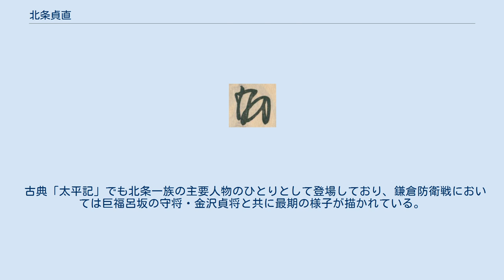北条貞直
北条氏_(大仏流)
北条 貞直（ほうじょう さだなお）は、鎌倉時代末期の武士。
北条氏の一門・大仏流北条宗泰の子。
屋号から大仏 貞直（おさらぎ さだなお）とも呼ばれる。
 楠木正成の篭る千早城攻めに参加した大仏高直とは同族である。
 得宗・北条貞時より偏諱を受けて貞直と名乗る。
 引付衆、引付頭人など要職を歴任して幕政に参与した。
 元徳3年/元弘元年（1331年）9月、貞直は江馬越前入道（江馬時見）、金沢貞冬、足利高氏（のちの尊氏）らと共に大将軍として上洛した。
9月26日には貞直と共に上洛軍を率いて笠置に向けて進発して、2日後に攻め落とした（笠置山の戦い）。
10月の赤坂城の戦いに勝利して戦功を挙げたことから、遠江・佐渡などの守護職を与えられた。
 元弘2年/正慶元年（1332年）9月、北条高時が派遣した上洛軍に加わり、正慶2年/元弘3年（1333年）2月からの千早城の戦いにも参加している。
このとき、貞直は寄せ手の軍勢が大打撃を受けたことを見て、赤坂城攻めの経験から水攻め、兵糧攻めの策を講じている。
 同年5月、新田義貞が軍勢を率いて鎌倉に攻め込んでくる（鎌倉の戦い）と極楽寺口防衛の大将としてその迎撃に務め、新田軍の主将の一人である大館宗氏と戦い1度は突破を許したが態勢を立て直して宗氏を討ち取り堅守していた。
しかし力尽きて5月21日深夜に攻防戦の要衝である霊山山から撤退するが、この時に残っていた兵力は300騎ほどだった。
 そして、5月22日に宗氏に代わって采配を取った脇屋義助（義貞の弟）の攻撃の前に遂に敗れて戦死した。
弟の宣政（のぶまさ）や子の顕秀（あきひで）らも共に戦死している。
 武将としての能力だけでなく、和歌にも優れた教養人であったと伝わる。
 古典「太平記」でも北条一族の主要人物のひとりとして登場しており、鎌倉防衛戦においては巨福呂坂の守将・金沢貞将と共に最期の様子が描かれている。
 ※ 日付＝旧暦